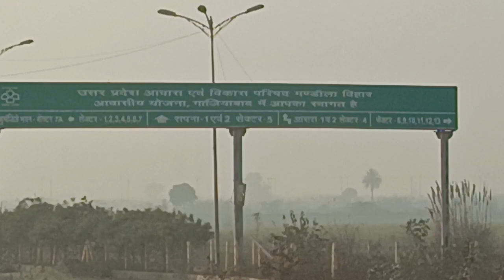Delhi Saharanpur Highway Construction Update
From _ Ghaziabad Uttar Pradesh(INDIA)